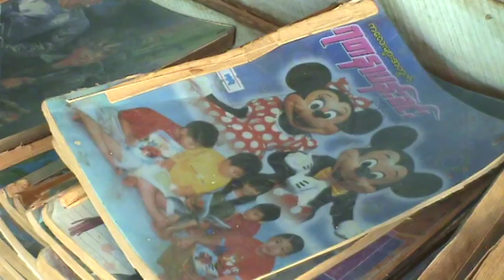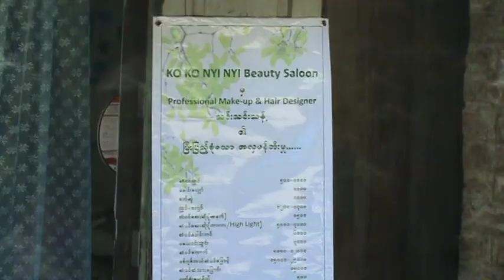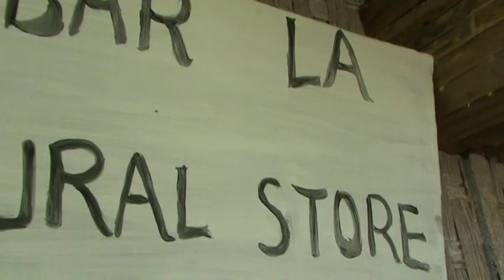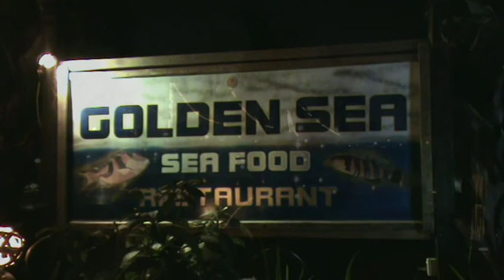MYANMAR 2011 - 14 - Ngapali Beach , Kaytho, Gye Thaw